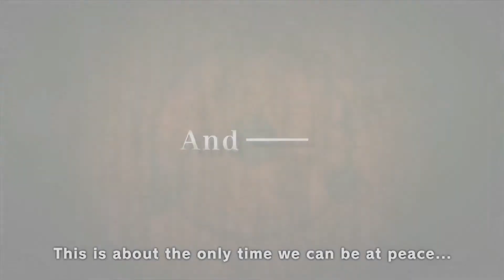Naruto Shippuden: Ultimate Ninja Storm Revolution (Demo) -- Video Trailer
I debated the merit of dedicating an upload to this. For starters, it's pretty much guaranteed to be one of those videos that is already posted everywhere and maybe even long before I saw it (because I don't hang on every new development when it comes to this kind of game), and almost certainly going to trigger an automatic match to the Namco-Bandai mass marketing machine's own audiovisual content... so effectively, I'll have uploaded an ad within a glorified interactive ad that will trigger an automated YouTube ad placement to support my filthy habit of posting what is CLEARLY someone else's property with no input of my own (well, more so than usual... the rest is debatable, but that's not really my point here) to justify or contest it per se.

But I'll show them! I'll get up on my soap box and yell like a crazy person to all the people who are fool enough to read whatever I write beyond what they're looking to see on a VIDEO hosting site. Input of user-generated content, hah! ...if only the description actually counted as such. Oh well, whatever. This soapbox isn't supposed to be for this! I'm supposed to be talking about the game! (And maybe even some of the specific elements from the trailer.

Do these trailers really fire people up? I mean, it's a very distinctive sort of mold they follow, ever since CyberConnect2 has been doing them like so... so they've accumulated quite a sense of pacing and style for what they are... but... at the same time, they also don't necessarily do it for me in and of themselves.

I can see them and admit they're really well put together as such... but something just doesn't click with me. Maybe it's the tendency to reiterate the vaguely famous arc words or mysterious monologuing of one character at another set to whatever coolly-calculated cutscene or combat cutlet that matches the delivery's pacing best... a technical feat of presentation, but it just seems to fall a little flat (or at least "short") as for actually getting me excited.

Maybe it's because I'm a filthy outsider who still never actually saved Gaara, forever chasing Deidara... merely subsisting on game-summarized plots even to this day, because I don't feel like I'm missing much in the meantime...

...I used to read Bleach... I don't think I'm ready to love again. I'm not ready to be hurt again! ...I'm also known to have torrid affairs with One Piece and Hunter x Hunter and just can't go back down in terms of coherent and planned storytelling. Tobi/Madara/"Madara"/Tobi/He-Who-Must-Not-Be-Spoiled, Aizen... I hate you both for having enslaved your own authors! (I miss the original Tobi... so... very, very much... stop not being real!)

Oh, what? The trailer itself? It's okay, like I said... knowing the future and how little sense there is in getting attached to the Akatsuki members, as much as I like a lot of their characters... ... ...I'm not really sure a self-congratulatory romp through their glory days is really for me. Also, Orochimaru's eye-theft fetish is always interesting, but it plays out as a little one-note and even more out of place given his initial fixation on the Sharingan for its ORIGINAL stated function and it being perfectly in line with his stated life's goal... besides farming for extra lives while he tries to complete it, of course.

Otherwise, it's nice to see those partial characters from NUNS 3's story mode finally getting to be full characters all their own, although I can't possibly see how much more work it really needed to do that in the previous game anyway since they've already got most of a moveset and all those audiovisual resources each anyhow... but I could just be a little unnecessarily selfish and over-expectant anyway.

I'm also somewhat bugged by the seemingly dubious claim as to the roster size, perhaps verging somewhat towards the whole "DBZ fighting game roster" problem ever since we burst through the polygon ceiling with flying colors... especially if approaching a good tenth of the boasted "100 Ninja" might actually all be different flavors of Naruto himself.

Oh, and let's not forget what we all rather knew to expect from Generations... a multiplayer fest is nice, I guess... but it's not the only reason I like to watch and even play these games... in fact, it takes a pretty serious backseat so far, in case you hadn't noticed. Maybe I'm also kinda wondering just how long this glorified paid beta of new gameplay elements lasts before they make a NUNS 4, although the way we're creeping up on the ongoing storyline, that probably has less of a realistic danger of happening quite so fast as it did last time... now hopefully to avoid another Full Burst at the same time.

The one element that actually interests me above all others is the potential of four-player battle... but then I'll also need to worry about whether or not the idea is cleaned up enough from THAT ONE six-player boss fight at the end of NUNS 3 in terms of precision target tracking and attacking.